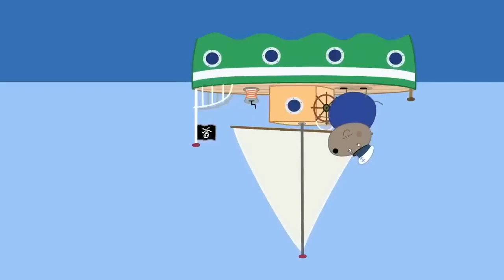Peppa Pig Gets Muddy at The Puddle Festival 🐷 🎪 | Peppa Pig Full Episodes | Kids TV & Stories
Peppa Pig is always up for an adventure, and today she's heading to the Puddle Festival! Join her as she jumps in muddy puddles and dances in the rain with her family and friends. Don't forget to bring your wellies and join in on the muddy fun!

Kids TV & Stories YouTube channel is a safe place for kids to watch their favourite Peppa Pig clips and full episodes, with special compilations, seasonal content, and exclusive videos, only available on the Kids TV & Stories YouTube channel.

Peppa aims to create a safe environment with age-appropriate content so you can have peace of mind whilst your little piggies interact with the Kids TV & Stories YouTube channel. We have created a world of Peppa with episodes and compilations to keep even the most dedicated Peppa fans happy.

Here at Kids TV & Stories, kids can be happy and smart! Watch Peppa Pig clips and episodes where Peppa Pig play games with her friends, Mummy Pig and Daddy Pig tell the bedtime stories, Peppa Pig sings nursery rhymes and songs, Peppa and her family and friends celebrate Christmas and Halloween together! Peppa Pig episodic animation, Peppa Pig songs for kids, Peppa Pig toy play and Peppa Pig Stop motion create a world that centres on the everyday experiences of young children.